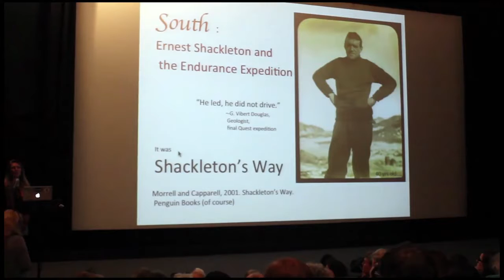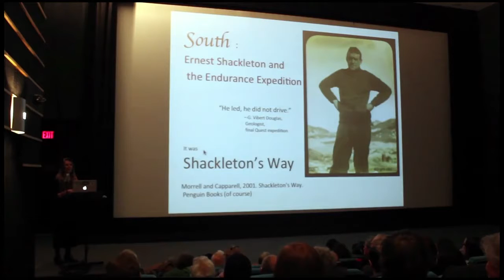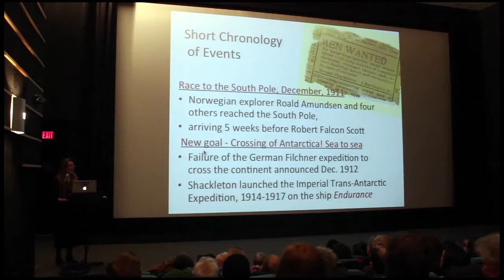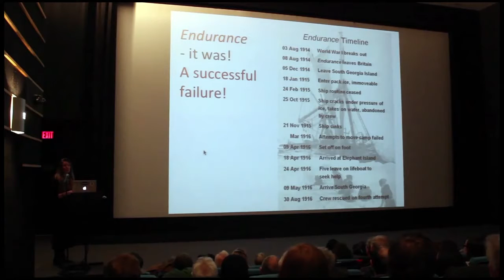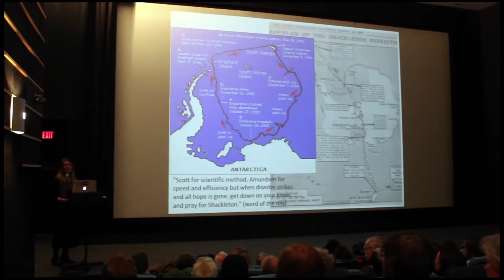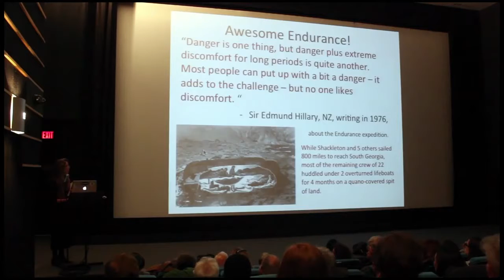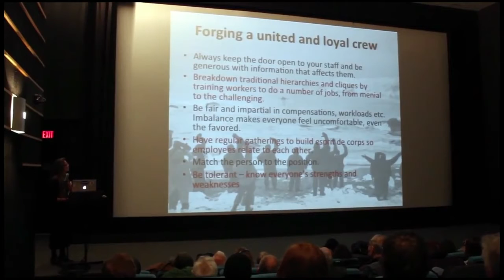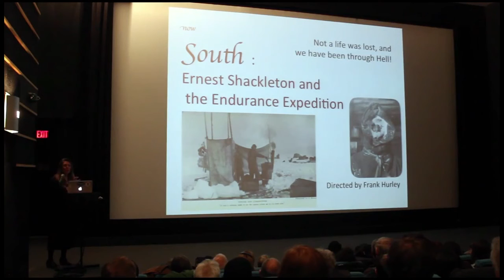What makes a great leader?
Science On Screen® brings you to the Amherst Cinema in Amherst, MA for a screening of South: Ernest Shackleton & the Endurance Expedition.

Professor and department head in the Department of Geosciences at UMass Amherst, Dr. Julie Brigham-Grette has been on the faculty at UMass since 1987. Her research interests are on the stratigraphy, sedimentology, and chronology of geologic systems that record the climate evolution and sea level history of the Arctic since the mid-Pliocene. She was recently named Chair of the Polar Research Board of the US National Academy of Science. At home, Dr. Brigham-Grette maintains an interest in the late Pleistocene paleoclimatic history and drainage record of Glacial Lake Hitchcock and the Holocene evolution of the Connecticut River.